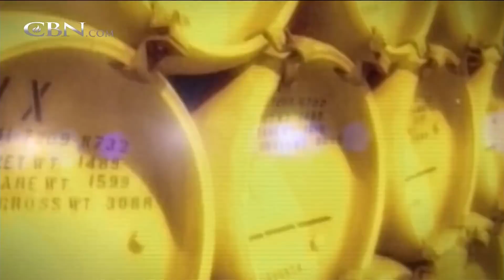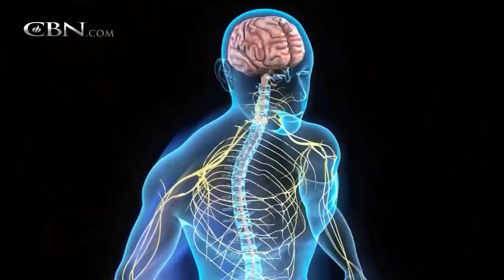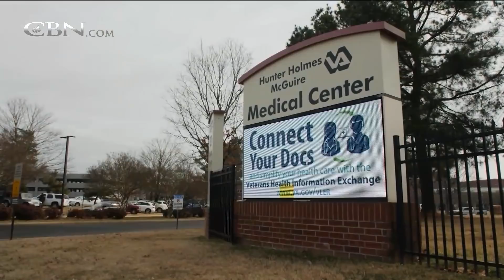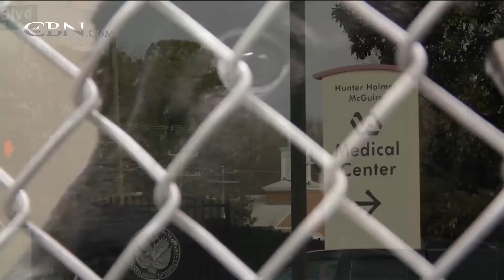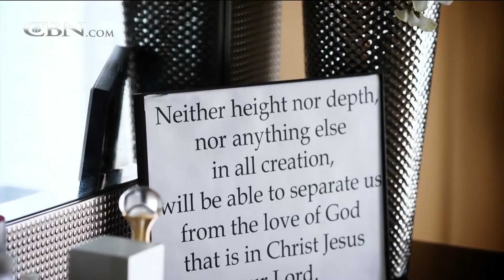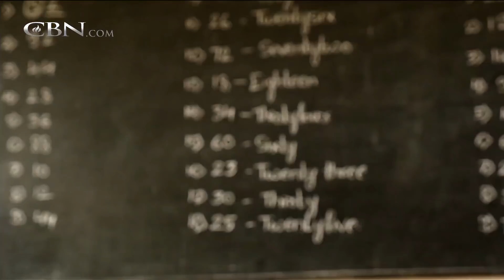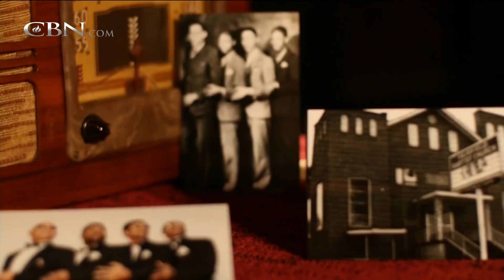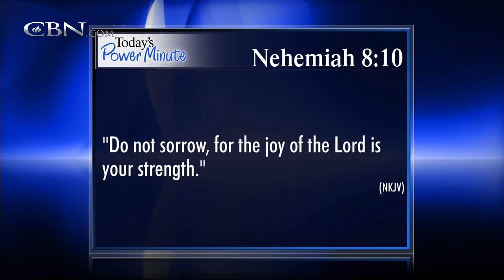The 700 Club - February 28, 2018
A husband’s secret leads to an addiction. Watch what happens when his wife finds out. Plus, mans’ best friend has become the doc’s lab rat and it’s all being funded by your tax dollars.